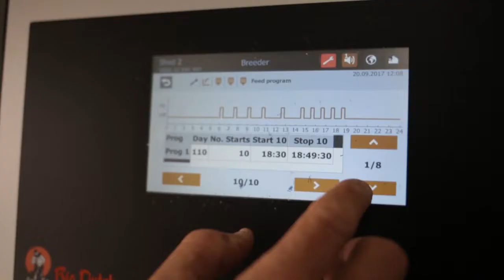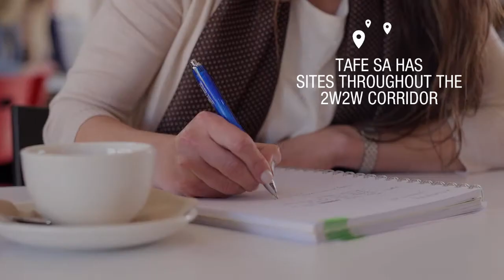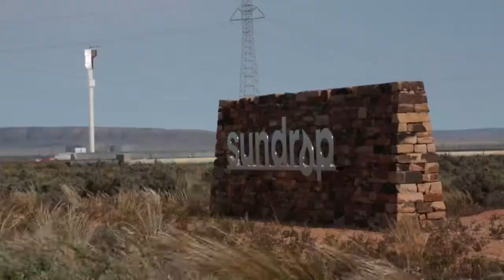2W2W Economic Corridor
The 340km of fertile land running north from Two Wells through Port Augusta and around to Whyalla is one of South Australia's quiet economic achievers. The State Government is focussed on attracting investment and expansion in the Two Wells to Whyalla (2W2W) Economic Corridor.